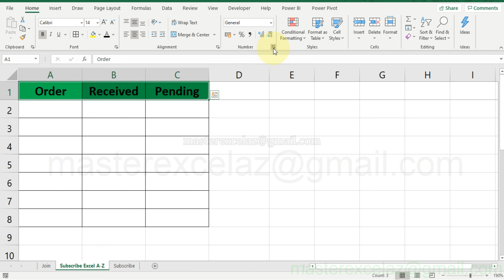Two colors fill | Basic Tips & Tricks in excel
This video shows you Two colors filling trick in excel.